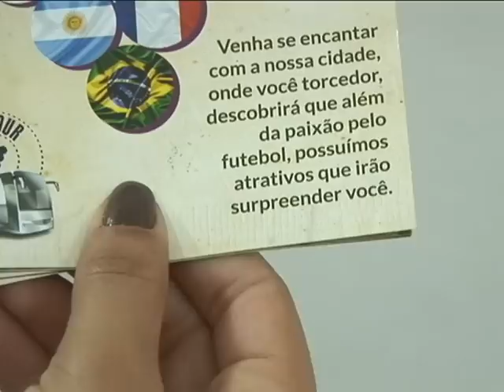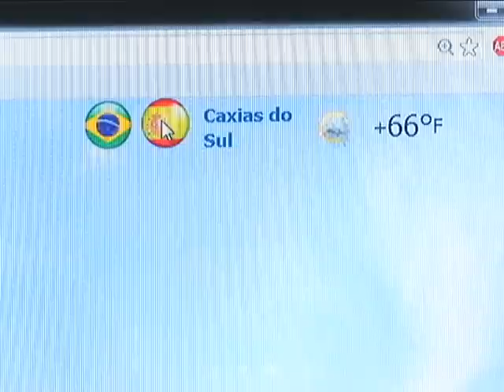Ação da Secretaria de Turismo visa atrair estrangeiros para Caxias do Sul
Com o objetivo de atrair turistas que vem ao Brasil para a Copa do Mundo, especialmente para Porto Alegre, a Secretaria Municipal de Turismo, organizou uma ação em parceria com agências turísticas para atrair esses estrangeiros também para Caxias do Sul. São vários roteiros repletos de belezas aqui da serra gaúcha.